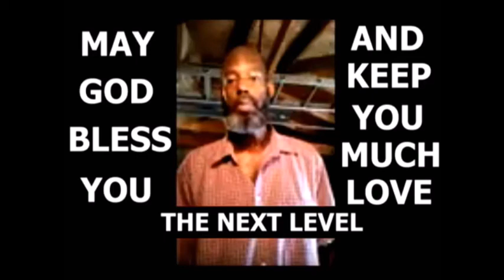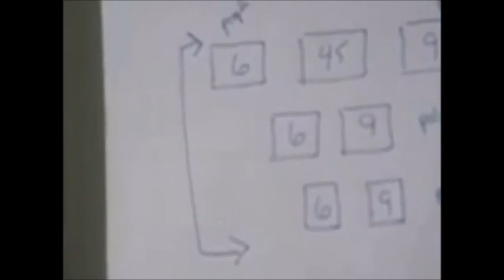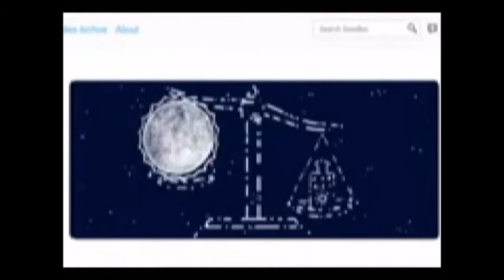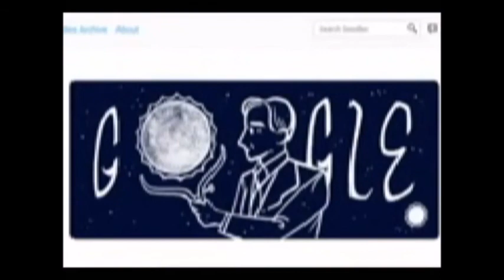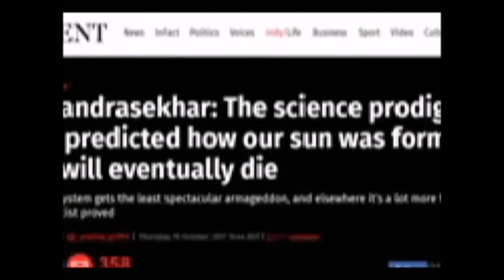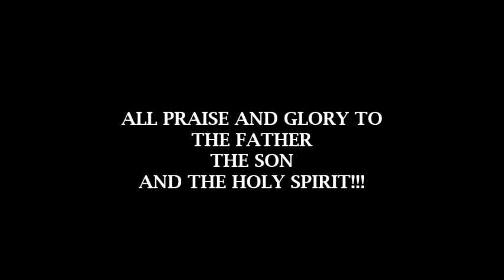[DREADFUL WARNING] WINTER SOLSTICE AND 3 DAYS OF DARKNESS!!!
THIS IS AN IMPORTANT MESSAGE FROM YOUTUBE CHANNEL RAP THE NEWS. OUR FATHER IN HEAVEN IS SPEAKING TO HIS PEOPLE, AND IT IS OUR JOB TO GET THE MESSAGE OUT BECAUSE TIME IS SHORT. WE ARE LIVING IN THE LAST DAYS, ACCEPT JESUS/YESHUA AS YOUR PERSONAL LORD AND SAVIOUR BEFORE IT'S TOO LATE. THE WEDDING FEAST OF THE LAMB, COME PARTY WITH US. ALL PRAISE AND GLORY TO THE FATHER, THE SON AND THE HOLY SPIRIT!!!